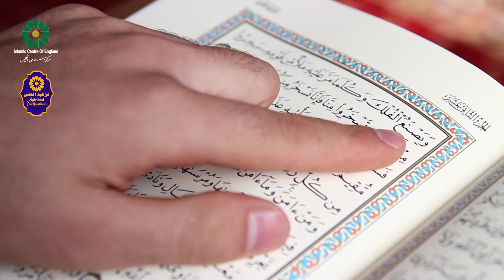Ramadhan 2021: Tazkiyah, (2). Importance of self-purification.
A series of 10 episodes on self-purification, or tazkiyah al-nafs, recorded for the Islamic Centre of England.

Episode 2: Importance of self-purification.

Credit and thanks to the Centre for editing the clip and allowing me to share on my channel.